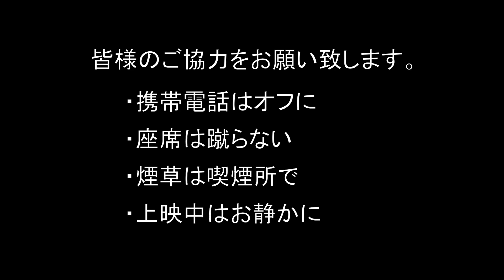ココロヲ・動かす・映画館〇 劇場マナーCM予告編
ココロヲ・動かす・映画館〇の関連ニュースはこちら。